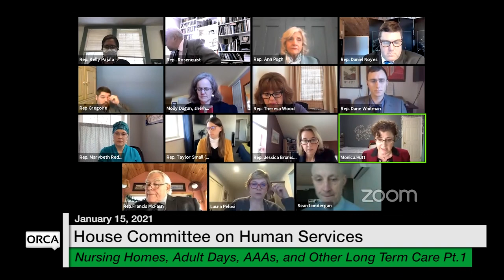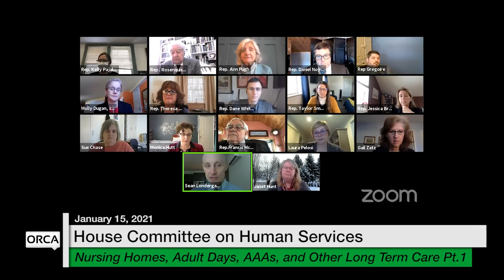Vermont State House - COVID-19 Response: Nursing Homes, AAAs, and Other Long Term Care 1/15/2021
COVID-19 Response: Nursing Homes, Adult Days, Area Agencies on Aging (AAAs), and Other Long Term Care 1/15/2021